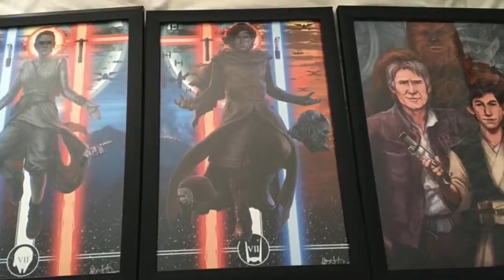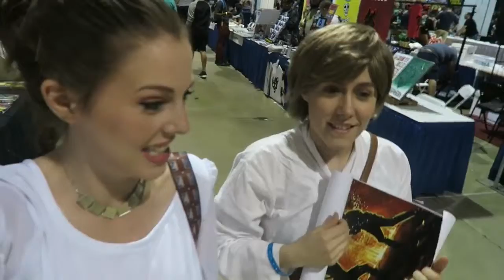Luke and Leia Find the Droids They Were Looking For! | LBCC Vlog